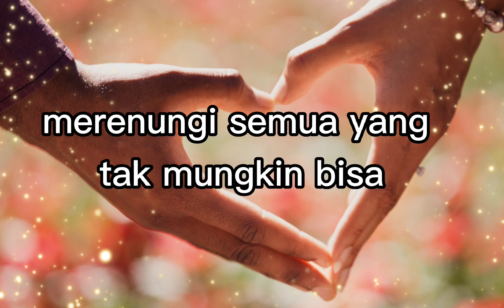tak ingin usai_keisya levronka cover dan lirik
Tak ingin usai_keisya levronka
By Aina Abdul cover

Musik Original tak ingin usai

Lirik

 Berdiri
Ku memutar waktu
Teringat

Tersadar
Ku tinggal sendiri
Merenungi

Terimakasih telah mampir di AUFAR_VMI channel